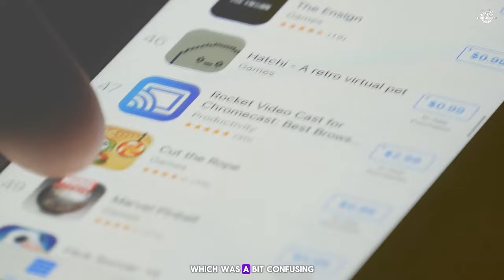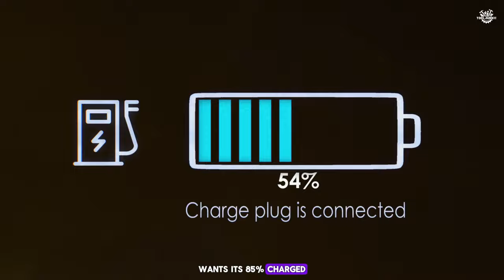Mamotion Luba AWD 5000 Robot Lawn Mower Review [ Worth It? ]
Welcome to our in-depth Mamotion robot lawn mower review, where we take a closer look at the Mamotion Luba AWD 5000, one of the most talked-about entries in the world of **robotic lawn mowers**.

If you're considering an upgrade to your lawn care routine, our review of the **Mamotion Luba** is exactly what you need. This **robot lawn mower** has been gaining attention for its innovative features and performance. We delve into what makes the **Mamotion Luba AWD 5000** stand out, assessing everything from its navigation capabilities to its cutting precision.

0:00 - Intro: Mamotion Luba AWD 5000 Robot Lawn Mower
0:43: Features Robot Lawn Mower
2:37 App Connectivity of the Mamotion Luba
3:39 Anti Theft Protection
4:47 Water Protection of Luba AWD 5000
5:55 Quality
6:55 Outro: Mamotion Lawn Mower Review

Discover why many are calling it the **best robot mower** on the market. Our **Mamotion Luba review** will cover all aspects of this **automatic lawn mower**, providing you with detailed insights into its functionality, efficiency, and user-friendliness.

Whether you're a tech enthusiast or just looking for a more convenient way to maintain your lawn, this video will help you understand if the Mamotion Luba is the right choice for you. We'll explore how this **robotic mower** compares to other models and discuss its specific features that aim to simplify lawn maintenance.

Tune in to find out if the Mamotion Luba AWD 5000 lives up to the hype!